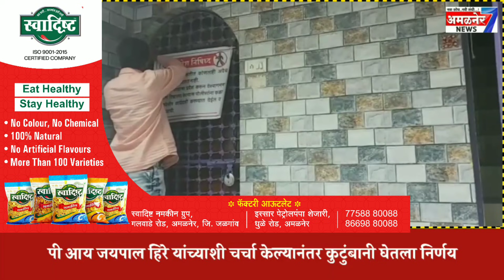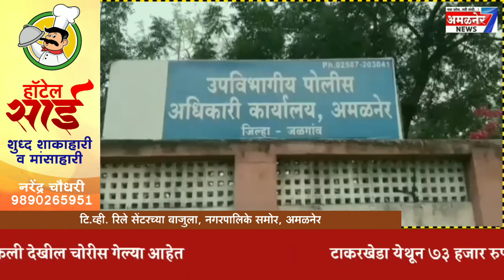अमळनेर-आणखी 2 कुटुंबाने सोडला वेश्या व्यवसाय,शेतकऱ्याची बैलजोडी जळून खाक,73 हजाराच्या शेळ्या चोरीस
अमळनेर 7 न्यूज#अमळनेर live#अमळनेर city#